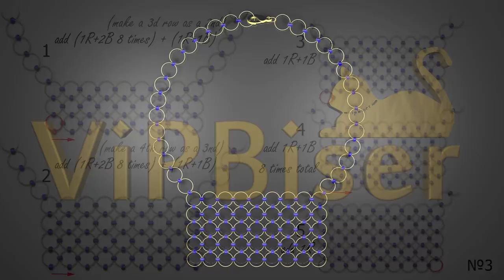ChainMail Necklace with Beads. 3D Beading Tutorial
) and I'll share new ideas and beading designs with you in the Community tab.

Tutorial shows you how to make a ChainMail Necklace with Beads. Free Beading Pattern for Beginners.